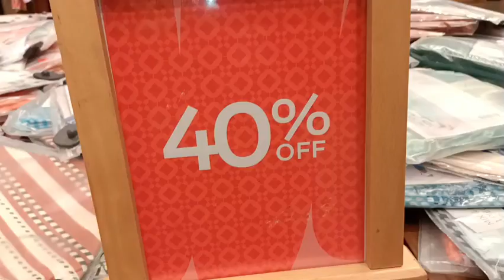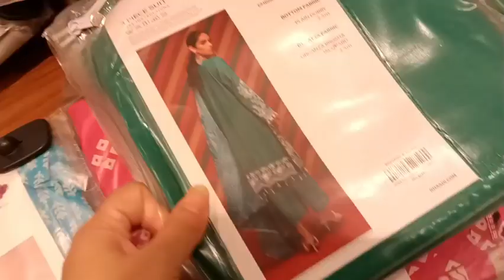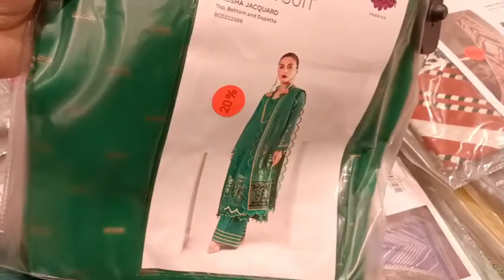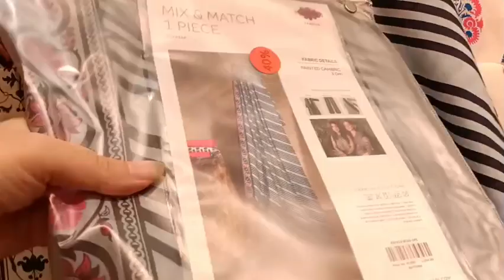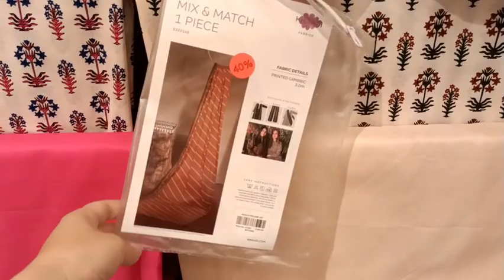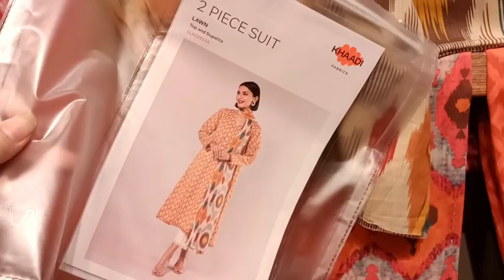khaadi sale 2022 || starting Rs. 690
khaadi unstitched

khaadi lawn

khaadi pk

khaadi online

khaadi two piece

khaadi three piece

khaadi sale

khaadi Pakistan